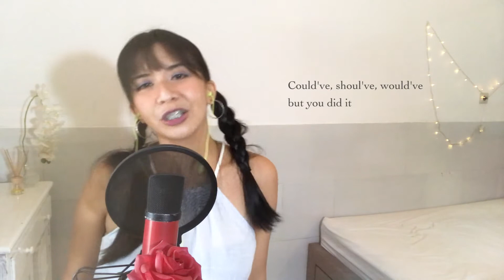Ashnikko - Little Boy cover by Flora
Unfortunately, you make the mistake of underestimating me :))

If this is your first time watching my video, Welcome!
My name is Flora Marcella. My friends usually call me Flo,
I'm a Bali based Indonesian singer, writer, visual artist born in Jakarta.
I'm working as freelance illustrator and graphic designer while building my Youtube channel. Here I love to share my cover and song translation from my favourite artist and trying other stuffs as well like vlog,dance cover, talks etc. Please subscribe to my youtube channel if what I do is something that you like! Sending lots of love for everyone!